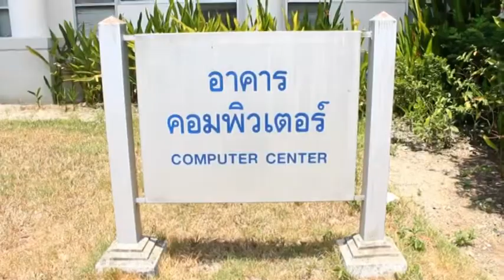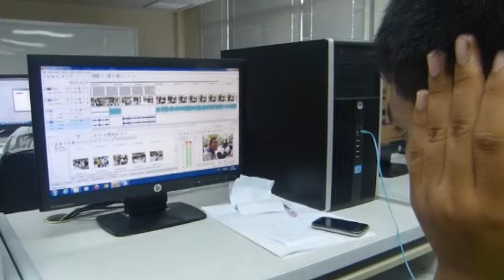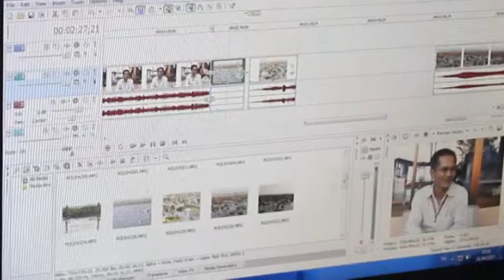นักข่าวพลเมือง_ค่ายนักข่าวอาสารุ่น2